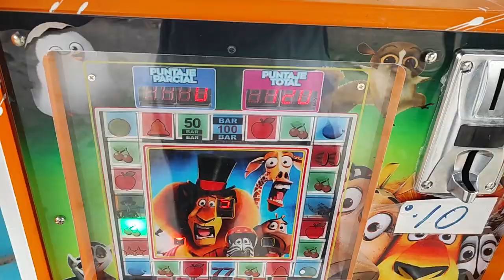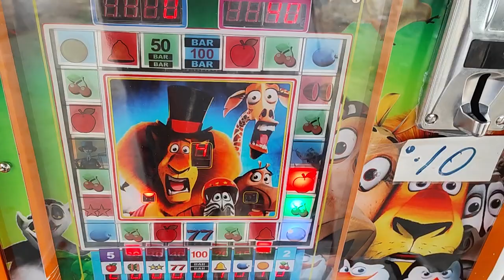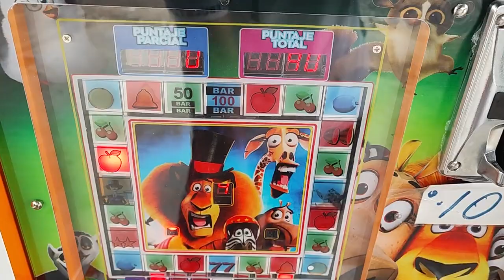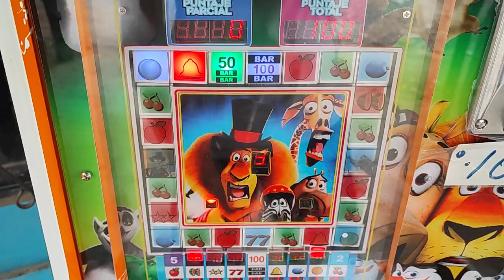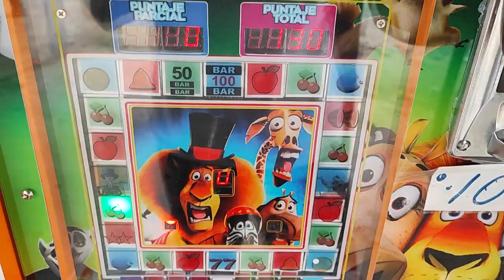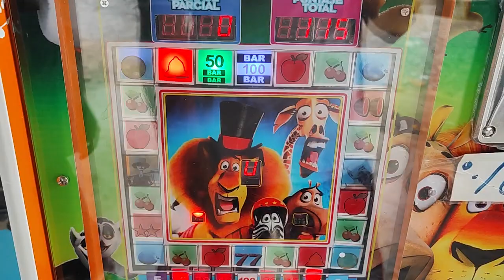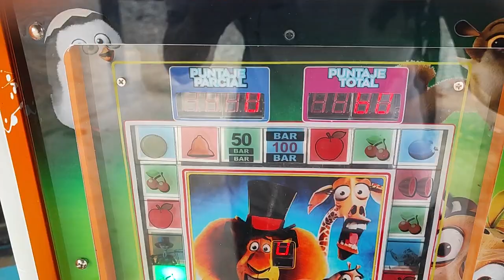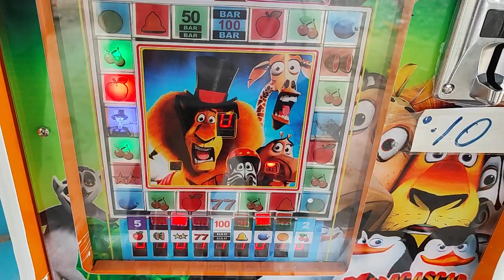gane 225 con este tiro en la maquinita 🤑